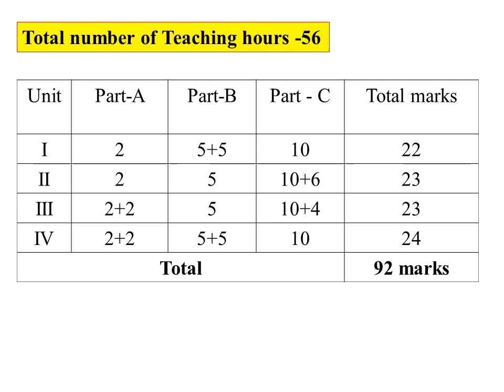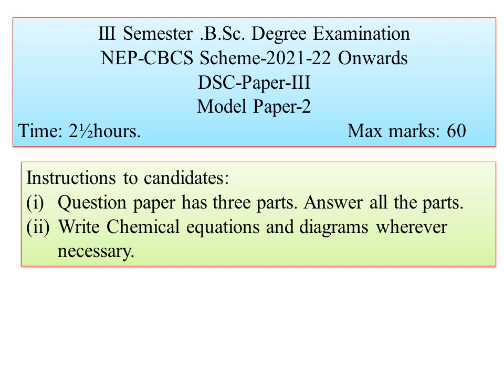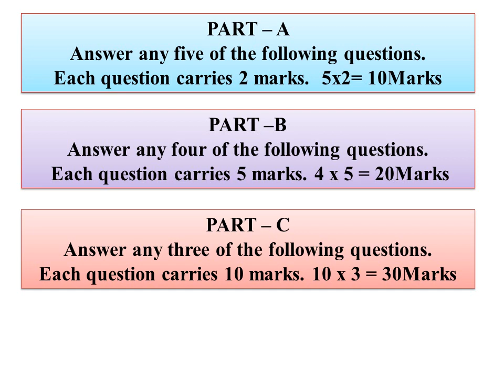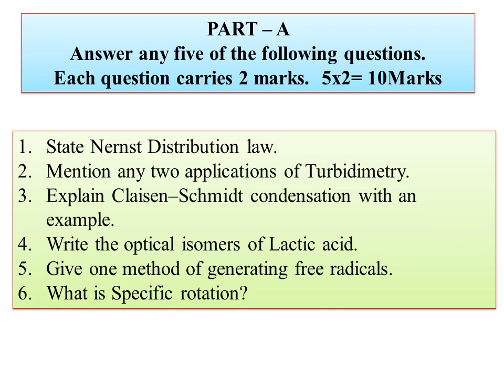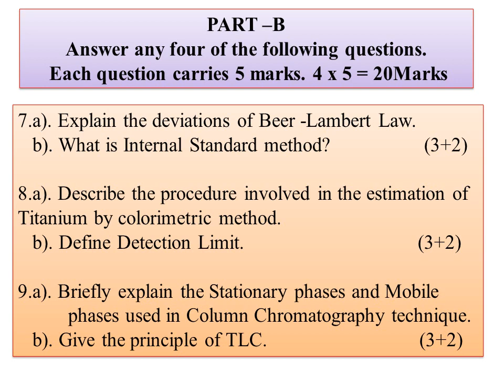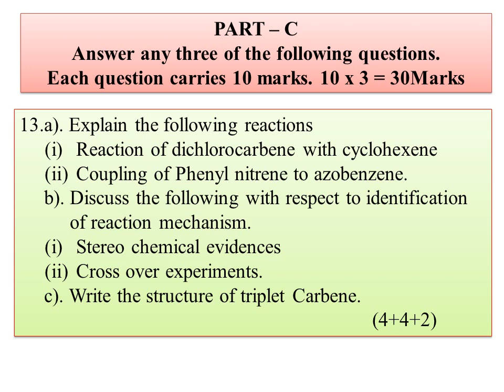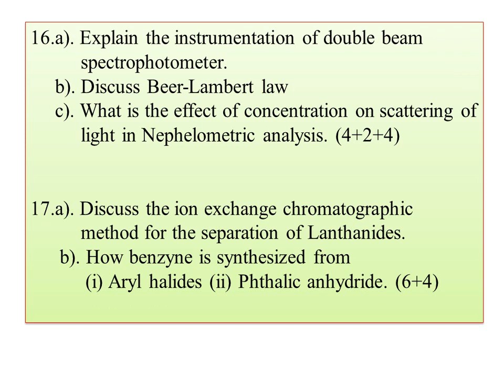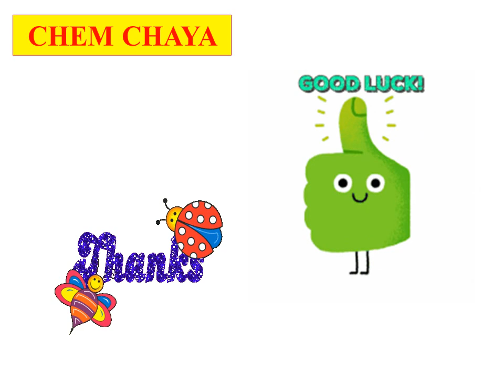Model Question Paper-02 BENGALURU CITY UNIVERSITY-CHEMISTRY DSC-3 Analytical and Organic Chemistry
Hi
 I am uploading the video Model Question Paper -01BENGALURU CITY UNIVERSITY-CHEMISTRY DSC-3 Analytical and Organic Chemistry
Model question paper questions with answers Part-A2 Marks-BENGALURU CITY UNIVERSITY-IIISEM-CHEMISTRY
Separation Methods- SOLVENT EXTRACTION TECHNIQUES-Batch,  Continuous & Countercurrent Extraction
Selection Of Solvents for SOLVENT EXTRACTION-LIQUID-LIQUID EXTRACTION-Factors affecting
Solvent Extraction-Principle,Solvent Extraction of Metals- Separating Funnel
Ion Exchange Chromatography-Softening of hard water,Separation of Lanthanides

Separation Methods Paper Chromatography Principles of Paper Chromatography Stationary & Mobile Phase
 Principles of Paper,Thin Layer,Column Chromatography Stationary & Mobile Phase
Criteria for Selection of Stationary & Mobile Phase in different chromatography